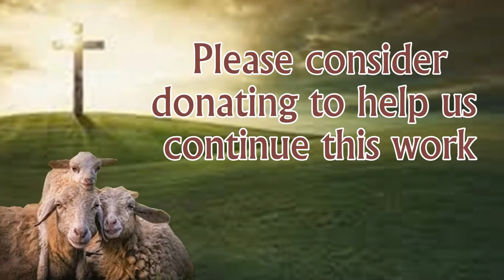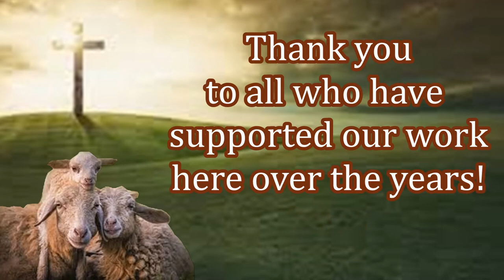Preaching & New Salvations in Kenya! Free Bibles & Aid! Make Your Impact Today!!